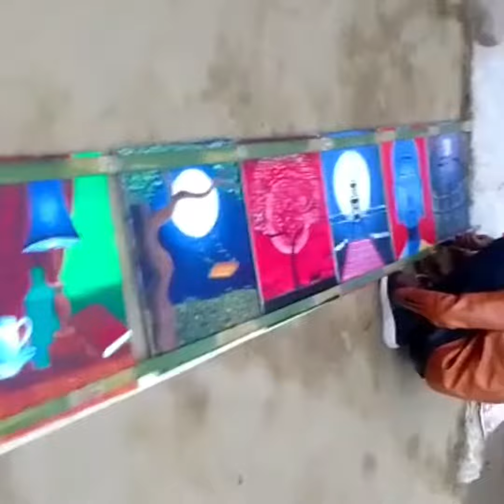Saraswati puja 2023 Rang mahal art school